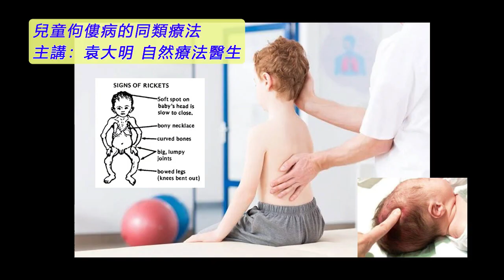《自然療法與你》- EP641 - 兒童佝僂病的同類療法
今集袁醫生和 Della 同大家分享如何使用同類療劑處理「兒童佝僂病」（Rickets, Bow Legs）。
【處理兒童佝僂病的同類療劑】
碳酸鈣 Calcarea Carbonica 30C：